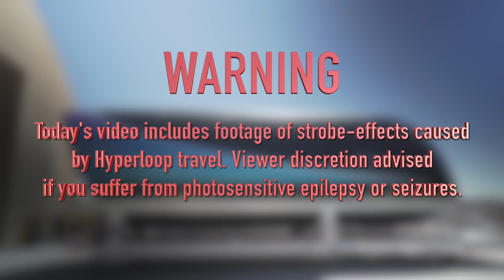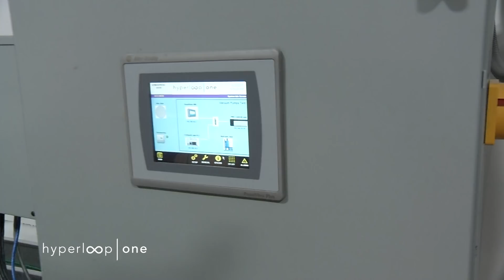Hyperloop + Cargo = Freight Revolution?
Over the past few years, we've seen Elon Musk's vision of a future where people and cargo travel at airline speeds through special depressurized tubes slowly make the journey from theoretical dream toward commercial reality. And while there are no commercial Hyperloops in the world yet, Virgin Hyperloop One -- one of the leading companies when it comes to Hyperloop Technology -- is getting itself ready to work on several different projects simultaneously, promising to revolutionize the transportation world.

Earlier this week, it added a new partner to its list -- DP World -- which wants to use the Hyperloop to revolutionize the way freight is sent around the world.

But if Hyperloop hasn't yet exited its engineering prototyping phase, why is a company like DP World so eager to work on the tech?